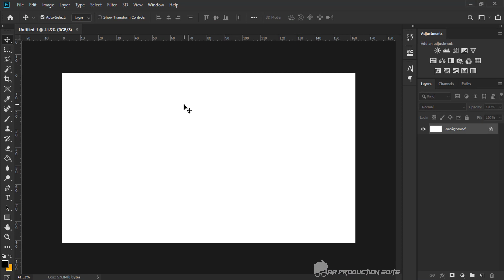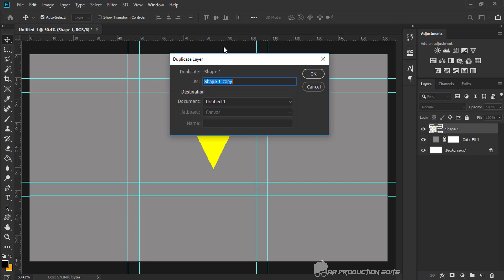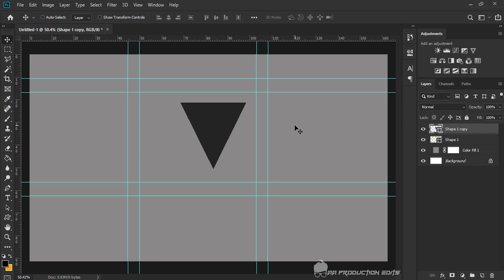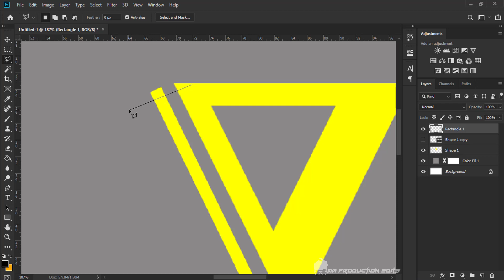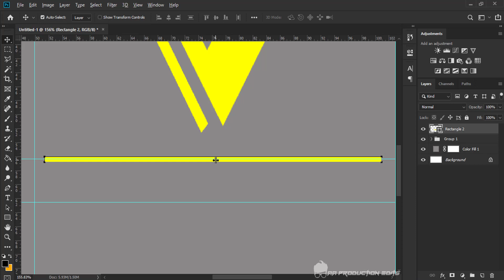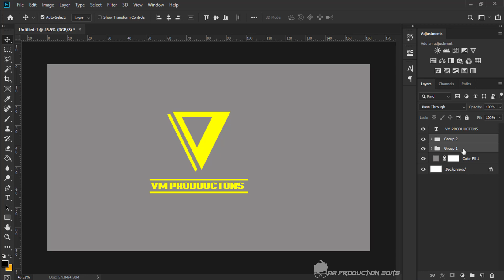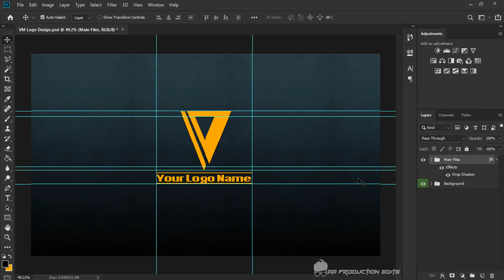How To Make Vijay Mahar Logo VM Productions In Photoshop CC Tutorial Free PSD File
Hi friends here is another my Photoshop tutorial in this tutorial I will show you how you can easily design a logo in Photoshop I hope you really enjoyed this tutorial for more videos must subscribed my channel  thanks for watching.